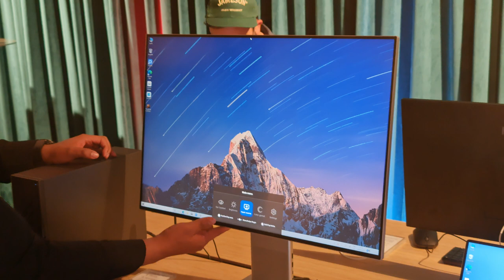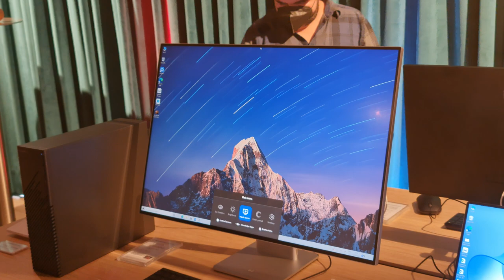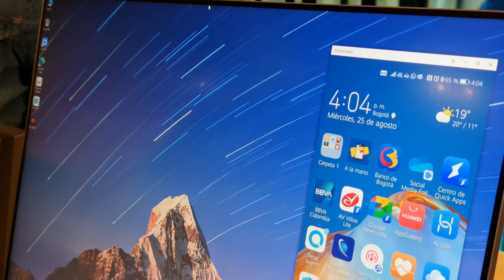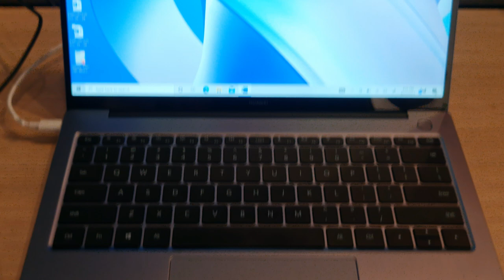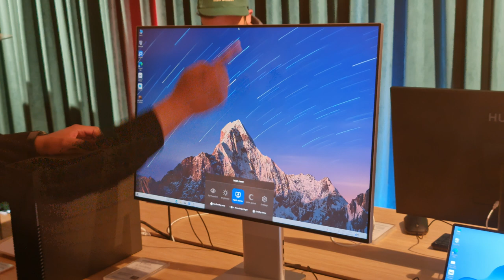Apps Up 2021 - Conoce todos los detalles del concurso de Huawei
Huawei invita a todos los desarrolladores de aplicaciones móviles a participar en la edición 2021 del Huawei HMS Apps Innovation Contest (Apps Up) en el que podrían ganar hasta 15 mil dólares.

El concurso consiste en que desarrolladores a nivel mundial hagan uso de sus talentos y conocimientos para crear experiencias fluidas, inteligentes e innovadoras, así como analizar el futuro de las inteligencias digitales. Es por eso que, gracias a las capacidades de los Servicios Móviles de Huawei (HMS por sus siglas en inglés), el concurso pone a su disposición las herramientas que los ayudarán a construir las aplicaciones para un mundo más conectado con el futuro.

La edición 2021 del Huawei HMS Apps Innovation Contest tiene como tema “HMS Innovate For All”, es por eso que tendrá una magnitud mundial. Para ello, la empresa reservó 1 millón de dólares de su programa Shining Star para los premios.